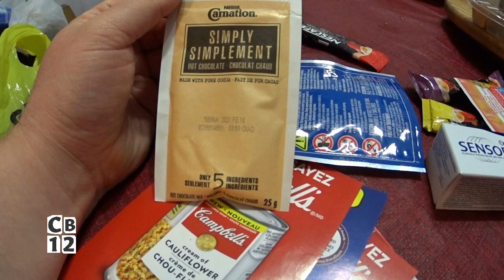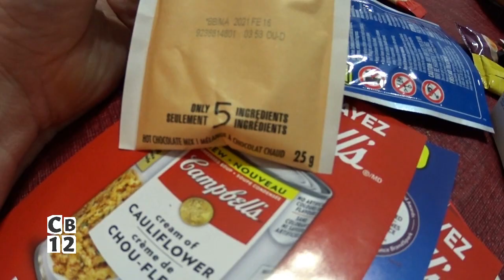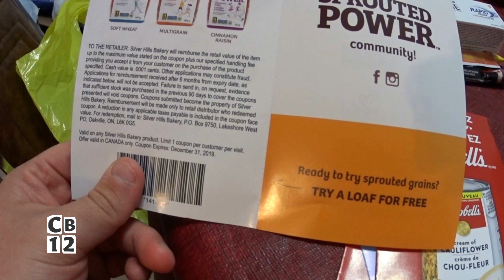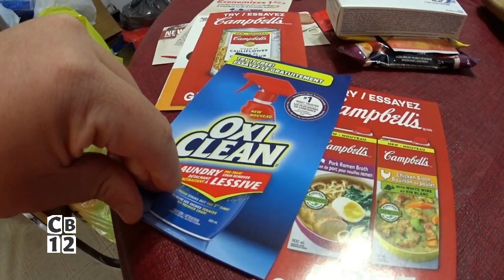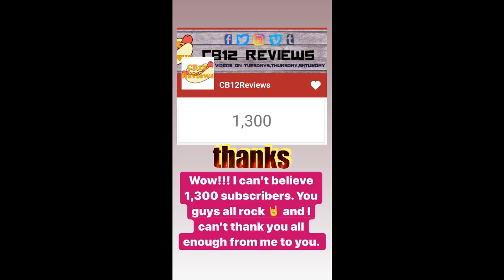📷Sample Source | Sobeys | Halloween Candy | Survey | Walking | Newspaper📷-Vlog #241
This channel is were I uploaded weekly vlogs based on my life and what I do on a daily basics, if it simple as cooking a meal or letting you know what I am doing next. You can always refer this as a weekly update on my life and future. I also uploaded other video such as kinder egg opening and many other things such as app reviews and many more.  hope you all enjoy watching the video as always if you did

{Oct 26th, 2019-Nov 9th, 2019}